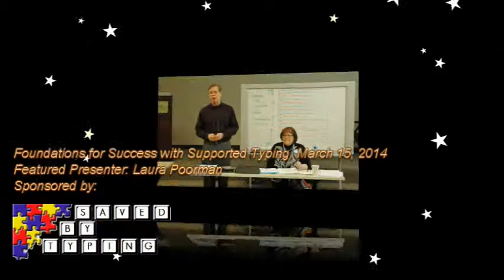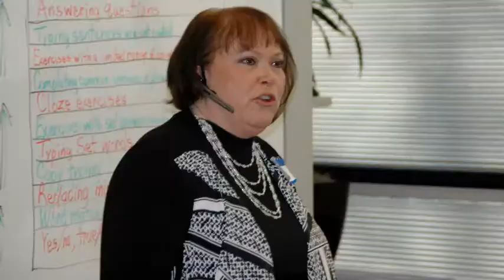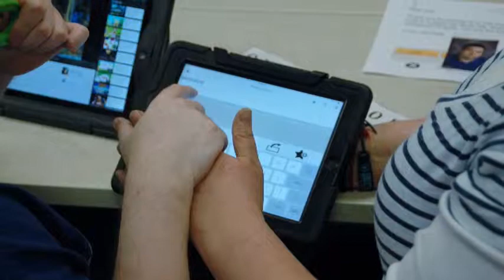Foundations for Success with Supported Typing - A Facilitated Communication Training Workshop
This training session was conducted by noted Facilitated Communication expert Laura Poorman, based on the work of FC founder Rosemary Crossley. The goal of the workshop was to introduce the basic principles of FC to new typers, family members and educators.